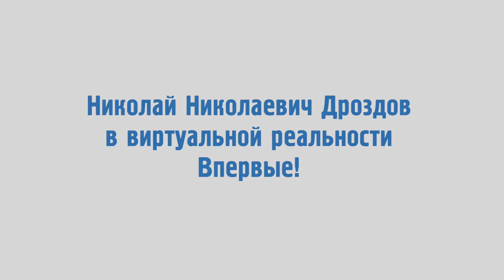Николай Николаевич Дроздов смотрит Virry VR в первый раз. Реакция